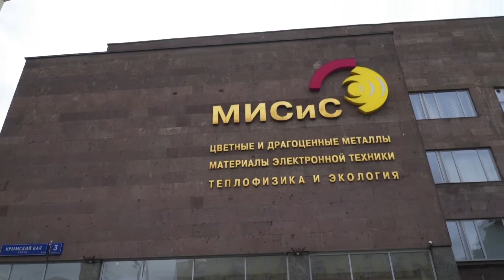Финал Huawei Honor Cup 2019 - как это было!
Итоговый видео-ролик о том, как проходил финал Евразийских соревнований в сфере ИКТ - Huawei Honor Cup 2019!
Финал состоялся 1 ноября 2019 года в Москве на площадке университета МИСиС.